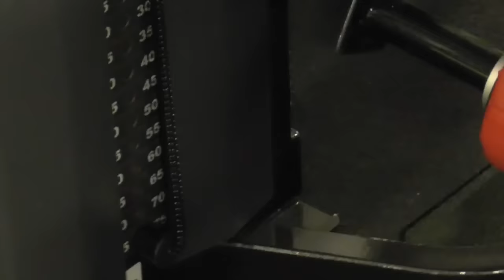Trenink nohou s Mr.Slavkem(bez mluveni) :)))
Tady jeden sestrih treninku ktery jsme jeli aspon vidite ze nekdy se i sklebime a nesmejem se:))